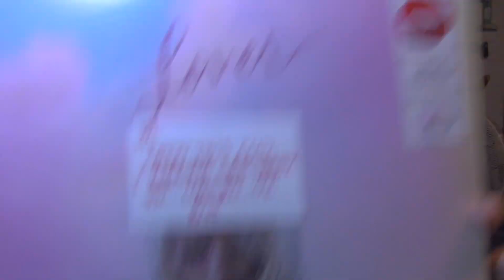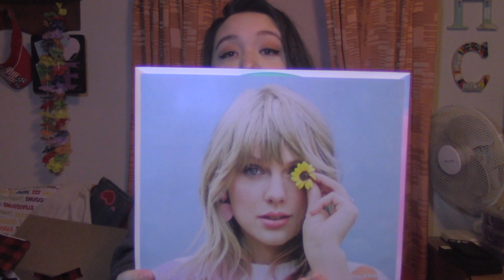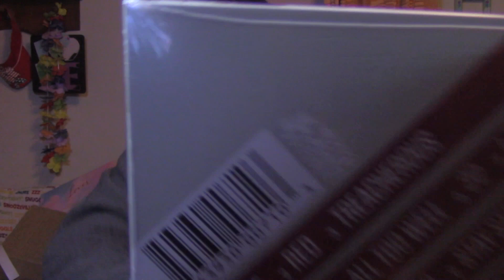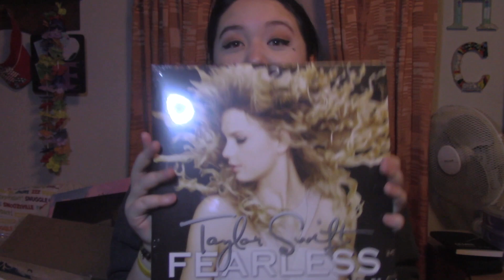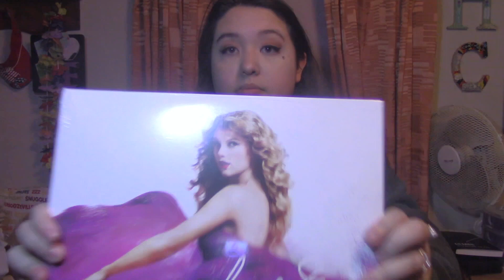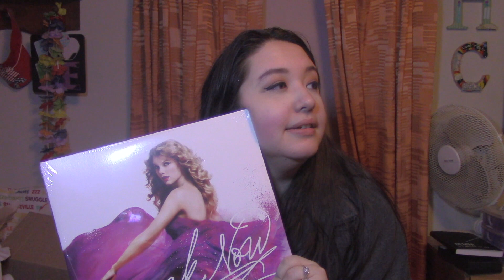ANNUAL CHRISTMAS SWAP 2019 WITH LYSS!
♡Snapchat ( Mini Vlogs Daily! ) : Haley_AC